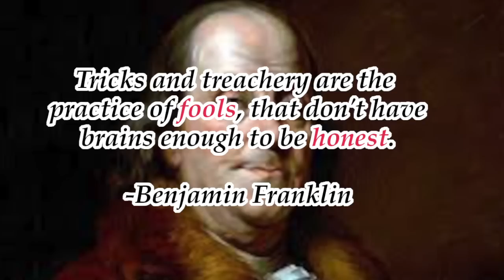Kody Is Angry With His Sons Because They See Him For Who He Is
TLC'S Sister Wives supporting cast member, Kody Brown, has been trying to deceive the audience since the beginning of the show. Recently, he has reached a fever pitch where his lies and stories don't make any sense. In desperation, Kody has begun deflecting his anger and frustration with his kids, ex-wives, and viewers by claiming to be outraged at Christine, Janelle, and their children.